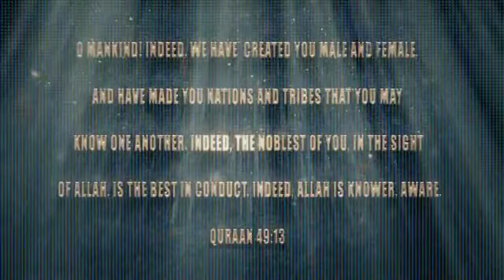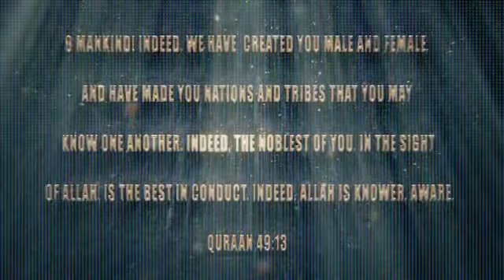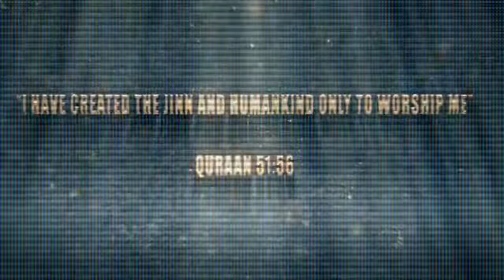GOD - 7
A series that will explore and hopefully dismantle and dispel all of the atheist's views or beliefs, including the so called scientific facts! This will be approached very carefully, and will cover the scientific, logical, philosophical and mathematical arguments of proving God's existence beyond doubt.